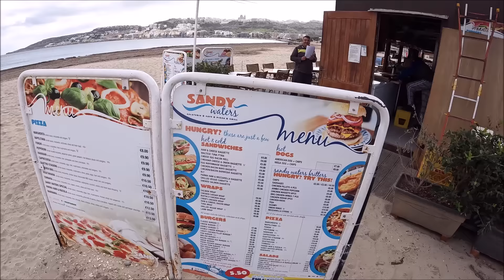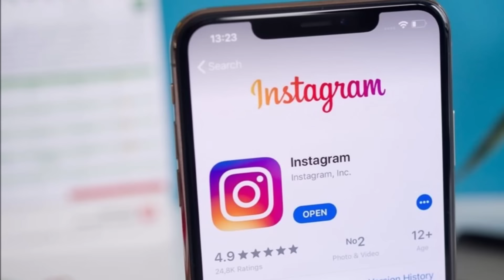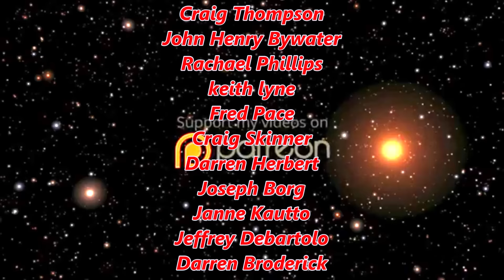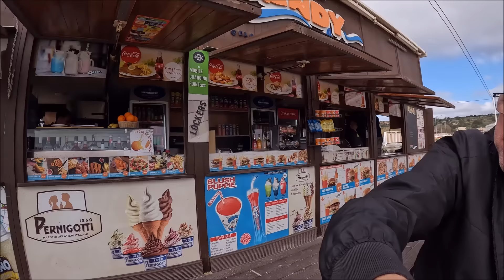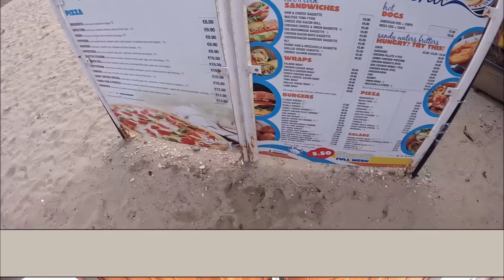UPDATE~ Mellieha Bay Hotel, Għadira Bay promenade, and Breakfast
I walk around Mellieha checking out if everything complete and spot Mellieha hotel resisted to the ground, so I guess working on the new hotel will start soon I walked almost down to seabank hotel, where some part are still in complete, and stopped off at a great kiosk and chatted to the owner and Had one of the best breakfast rolls for a long time